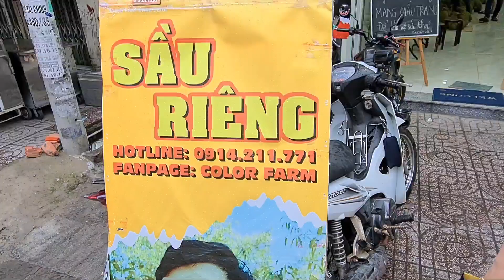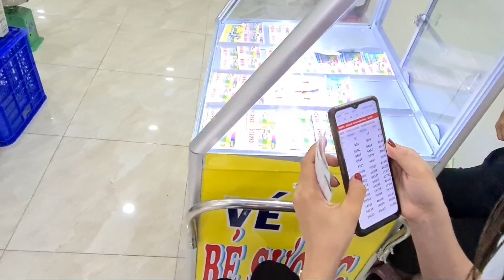Ngày thứ hai bé Sương bán hơn 1000 vé tại cửa hàng sầu riêng anh Khương Dừa | Kỷ lục trước đến nay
Ngày thứ hai bé Sương bán hơn 1000 tờ bé số tại tiệm Sầu Riêng anh Khương Dừa. Bà con cô bác anh chị dành tình yêu thương cho bé rất nhiều!

Thay mặt bé Sương! Na chúc anh chị bà con cô bác anh chị đã ủng hộ bé Sương!
Chúc cả nhà đầu tuần tràn đầy năng lượng và vui vẻ!

Cả nhà nếu có theo dõi kênh a Khương Dừa sẽ biết hoàn cảnh của bé Sương rất là khó khăn!
Mẹ em bỏ đi, cha e thì câm điếc bẩm sinh. Bản thân bé Sương bị bệnh về máu và xơ gan hoá,phải vô máu. Sức khoẻ lại rất yếu lại phải tự mưu sinh bán vé số!Hiện a Khương giúp đỡ bé Sương rất nhiều! Cả nhà giúp đỡ bé nếu có thể nhé!
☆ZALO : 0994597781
☞ Bản quyền thuộc về: Tina Lầu